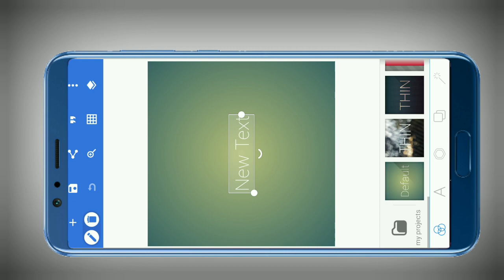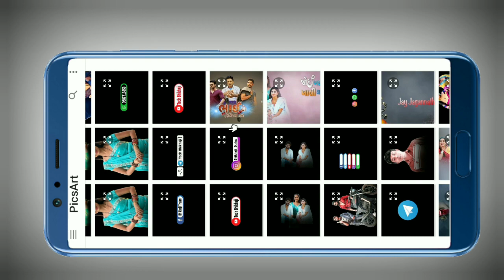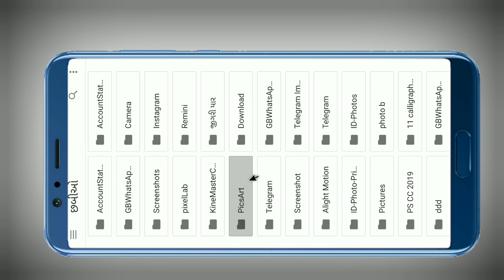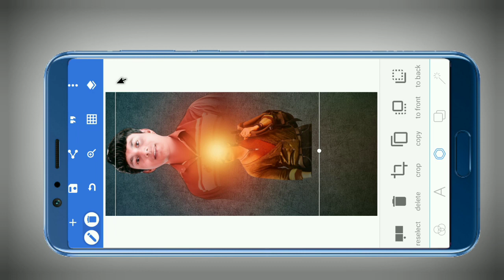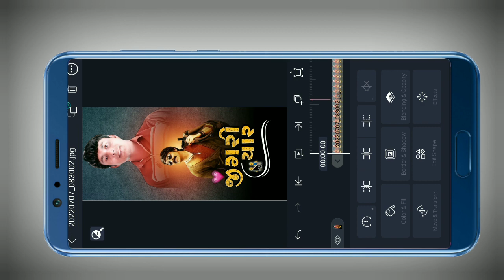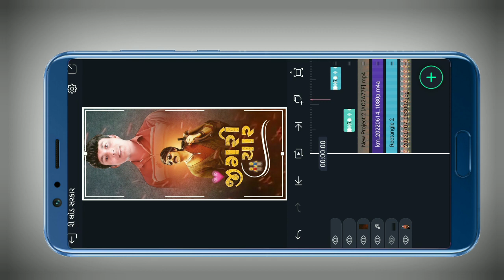trending new gujarati dosti status editing alight motion દોસ્તીના ટેટસ| alight motion tech Bhikhaji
trending new gujarati dosti status editing alight motion દોસ્તીના ટેટસ| alight motion video editing
tech Bhikhaji

alight motion video editing
alight motion
alight motion editing
alight